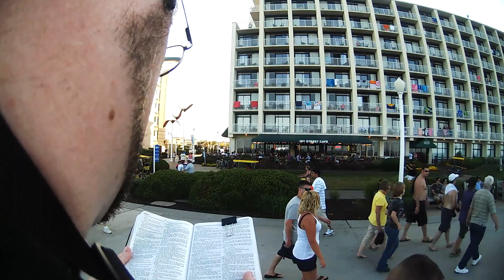What if you had the cure to cancer?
Chris Jones preaching on the Saturday of Memorial Day weekend 2012.